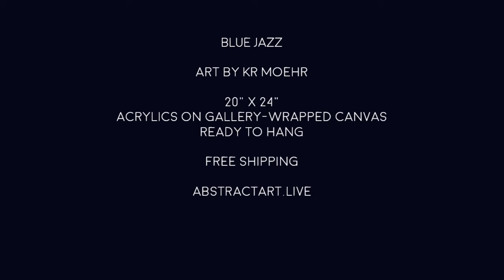Blue Abstract Art Painting abstractart.live BLUEJAZZ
BLUE JAZZ
ORIGINAL ART PAINTING - READY TO HANG - ABSTRACT ART

**BLUE JAZZ**

Original textured art painting on gallery-wrapped canvas. Finished sides - white - ready to hang right out of the box.

Acrylics in blues / whites and bits of texture in a bold abstract style.

20" x 24" x 1.5
COA
Signed on the back